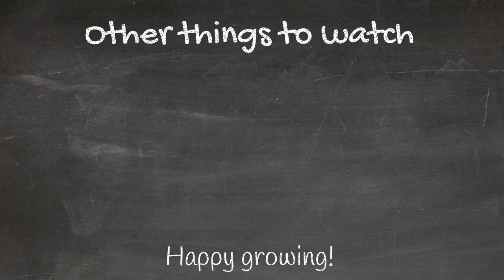How to plant runner beans